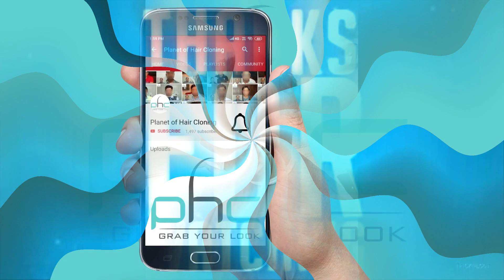Why High Cost Hair Patch/Wigs Matters? Hairline Matters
In This Video We are trying to show why you should go for high cost hair patch. if we take this patch then lot of things you will get like first of all hairline & the hair quality. Two things always decide the price of patch that is hairline & quality of hairs. Higher the hair quality higher the prices.

We are experienced & expert team of hair professionals providing the low to high quality hair patches in delhi ncr india. Our clinic is based in malviya nagar.

Address: T-136/5, ABC Building, Opp. Liberty Showroom, Shivalik Main Road, Malviya Nagar, New Delhi, Delhi 110017

Hair Patch Full Process

Any Doubts on Hair Patch